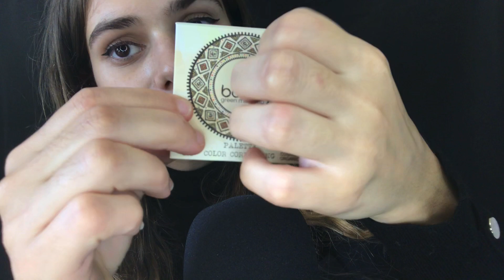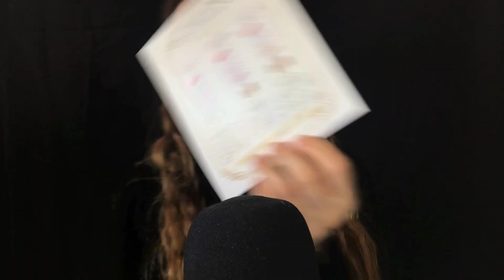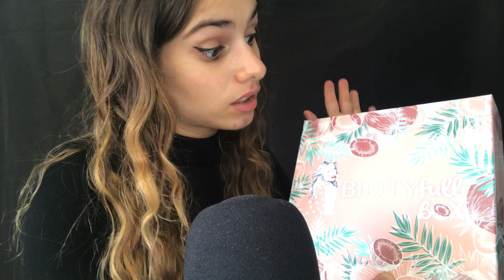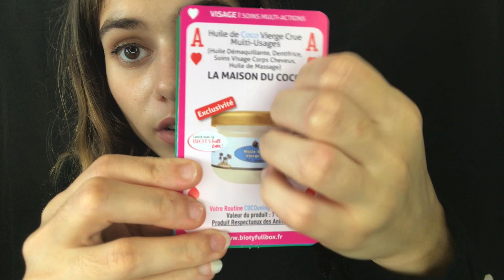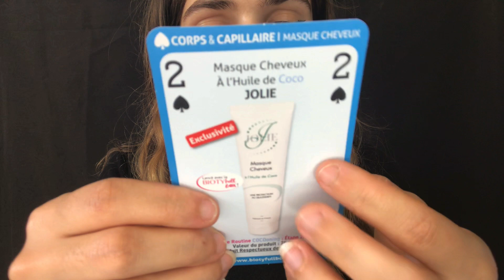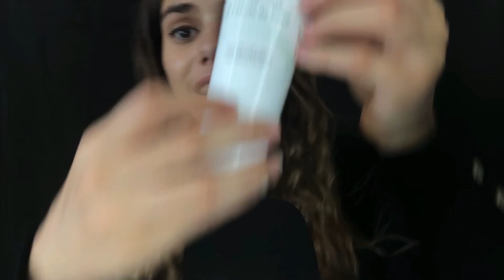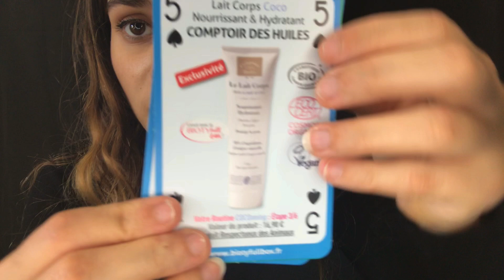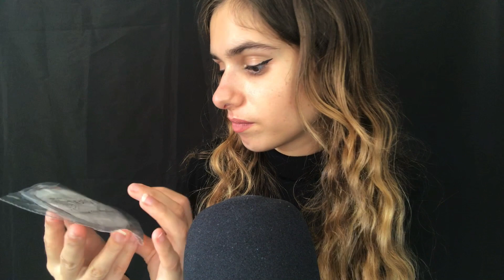[ASMR FR] BIOTYFULL BOX DE NOVEMBRE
Nous sommes 8.81k merci ♡
LES PRODUITS SPECIALE COCONING  :

-Chaufferette coco de BIOTYFULL BOX